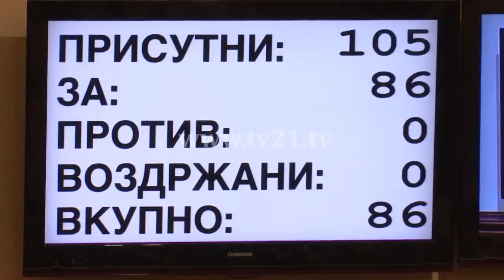Kuvendi punon ""Turbo""